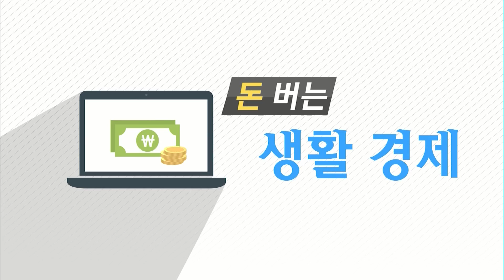[돈 버는 생활경제] 하나카드, 미주 해외여행 고객 이벤트 진행 외 2건 / 머니투데이방송 (뉴스)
08/10 MTN 투데이

돈버는 생활경제 시간입니다.

1. 하나카드, 미주 해외여행 고객 이벤트 진행
2. 이랜드 "애슐리 신촌점, 비치웨어 입으면 단계별 할인"
3. 올리브영, 4만원 이상 구매 고객 '클리어백' 선착순 증정